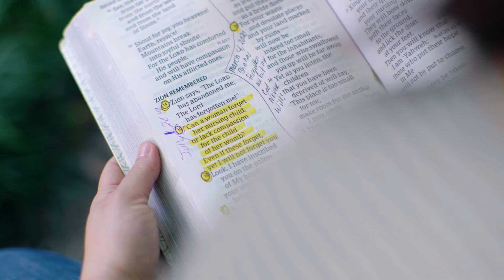"I didn't have anything left to live for." | Megan's Story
Megan hit rock bottom before realizing that God had a purpose for her life. After having her children taken away from her, diving head first into addition, and ending up in cell - "House of Hope" stepped in and showed her hope that is found in Christ.

"But God is so rich in mercy, and he loved us so much, that even though we were dead because of our sins, he gave us life when he raised Christ from the dead. (It is only by God’s grace that you have been saved!) "